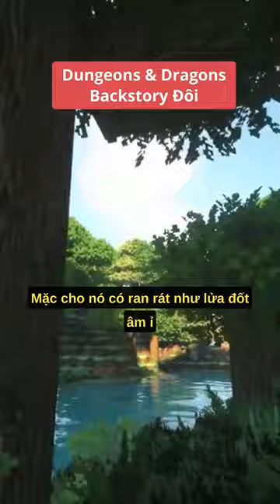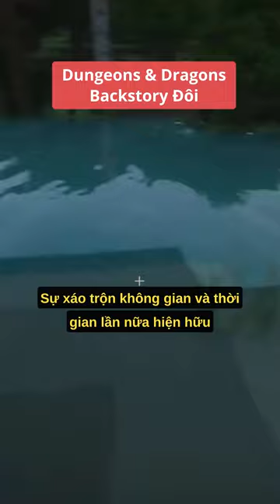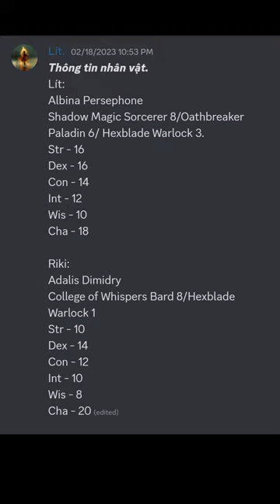Anh ấy thoát chết 2 lần.. Nhưng MẤT CÔ - Backstory Đôi DnD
Backstory đôi éo le cho 2 nhân vật DnD của Lít và Riki nhân dịp Valentine vừa rồi trong server discord Funky Dungeon Master.
Chúng mình random cả level và stat, và sắp xếp stat theo đúng thứ tự từ trên xuống dưới không thay đổi để làm nền cho sự sáng tạo.